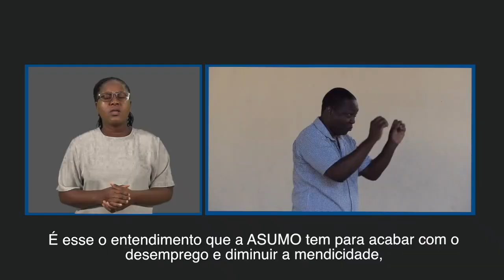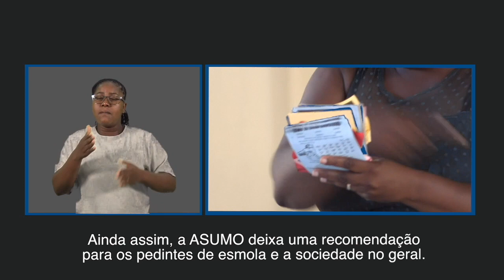ASUMO QUER ACABAR COM MENDICIDADE DAS PESSOAS SURDAS